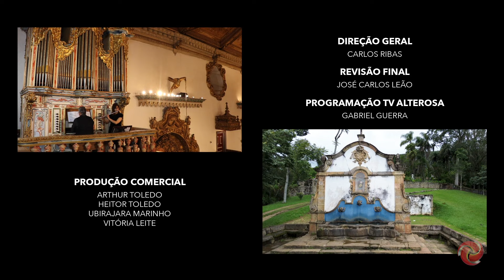Tiradentes, Becos - Bloco 04